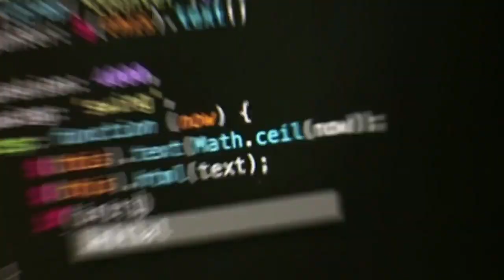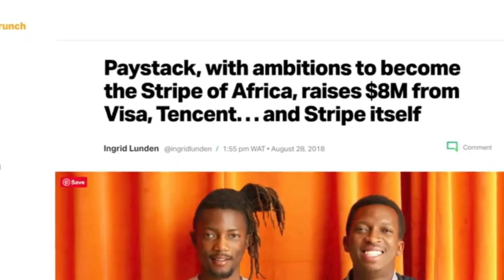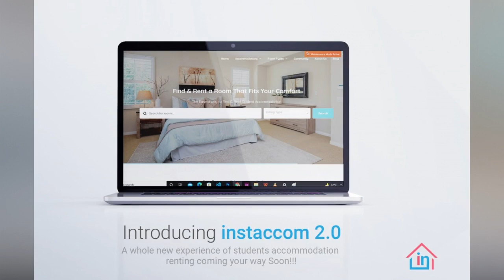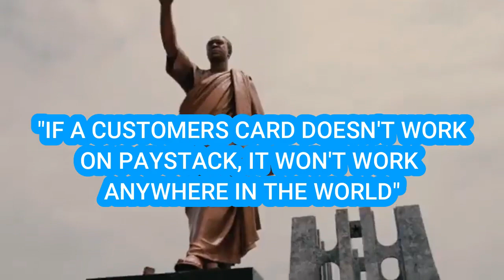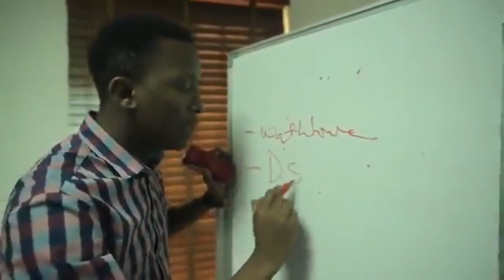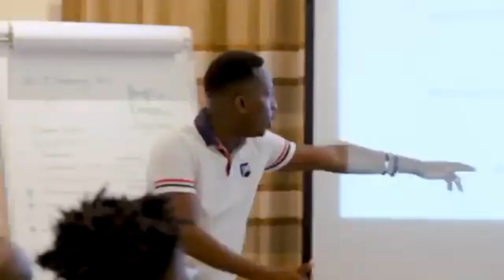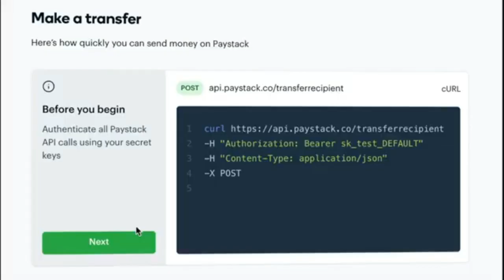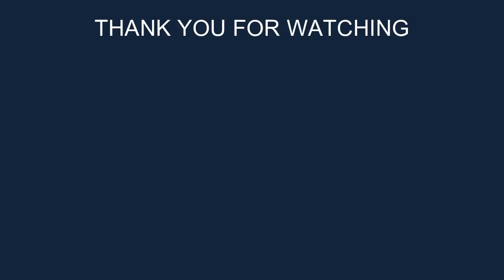How Paystack Reached $200M from $200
In this video, we talk about the story of Paystack, a Nigerian payment company, it's founding story and success story. Paystack was started in 2015 and 5years later, it was acquired by Stripe for $200million dollars, the largest acquisition of any Nigerian and African startup at the time.
Watch this video to learn more about their exciting journey from $0-$200million.